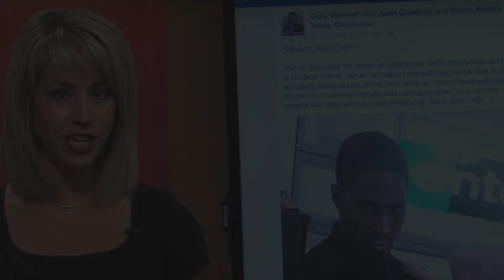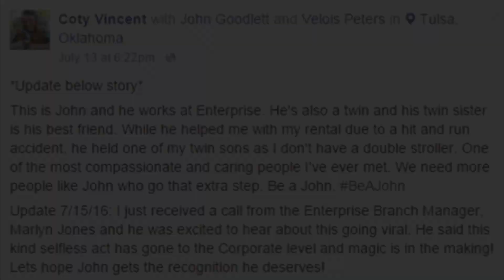MOM FINDS OUT WHY RENT A CAR EMPLOYEE PICKS UP SON !!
She knew that this wasn’t out of the ordinary… but as soon as her baby went from her arms to his, she felt a tear stream down her cheek.

She needed to take a photo, she needed others to see this too. What had happened?